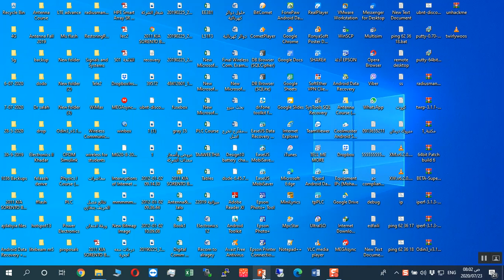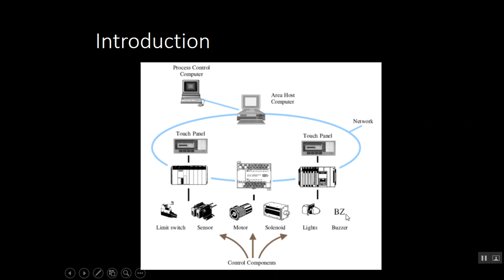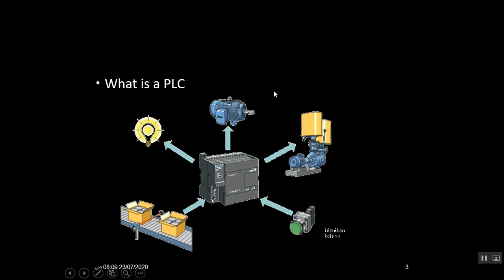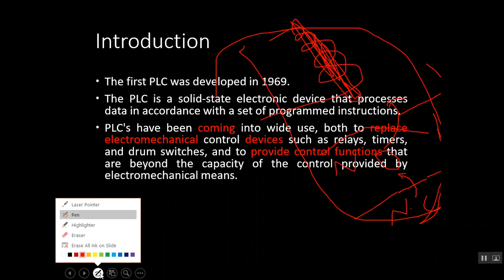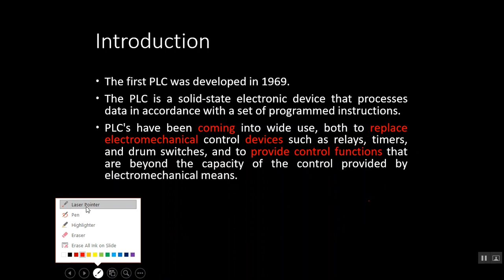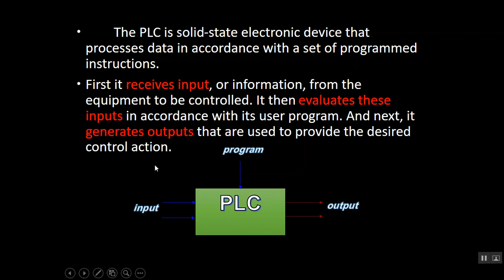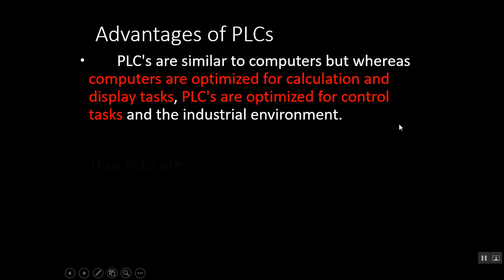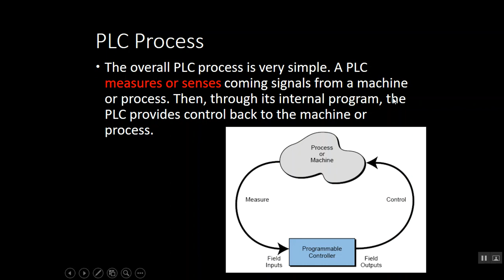Introduction to PLC Lecture 1